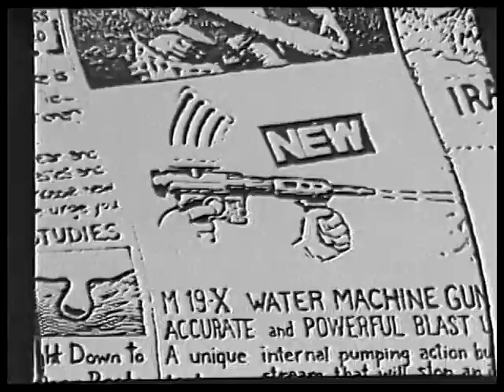Sucking Chest Wound: M19-X Water Machine Gun - 1985 (Remastered)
A Sucking Chest Wound video collage from 1985 using illustration and photocopier manipulation, by PnrH and dWM.